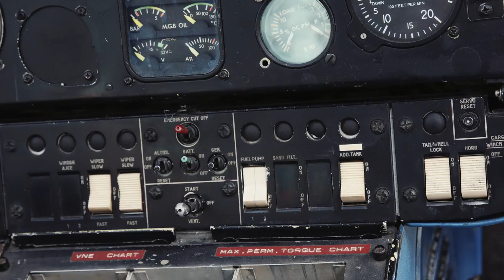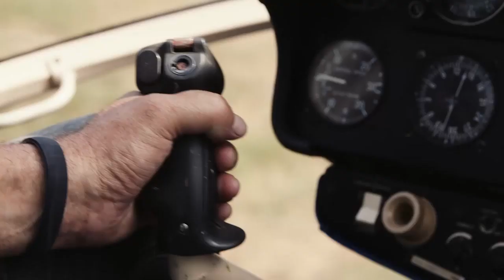NEIN ZU DARM BAKTERIEN! - ROBERT FRANZ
Nein zu Darm Bakterien. Roberts Lösung

33. Mio deutsche haben das Helicobacter-Pylori Bakterium.
Es ist für viele Leiden verantwortlich.
Typische und häufige Symptome sind:
⚪ Unwohlsein oder Übelkeit
⚪ Erbrechen
⚪ Schmerzen im Oberbauch
⚪ Sodbrennen
⚪ Blähungen
⚪ Durchfall
⚪ Aufstoßen
⚪ Druck- oder Völlegefühl im Magen
⚪ Appetitlosigkeit

Zusätzlich produziert der Erreger eine Reihe weiterer Substanzen wie beispielsweise Gifte, die die Zellwand schädigen oder Enzyme, die die Magenschleimhaut angreifen und ihr langfristig Schaden zufügen.

Durch die Entzündung, welche aus dem Helicobacter-Pylori-Befall entsteht, ist der Betroffene besonders anfällig gegen eine Reihe von unterschiedlichen Erkrankungen:
⚪ chronische Gastritis
⚪ Geschwüre im Magen oder Zwölffingerdarm
⚪ Tumore oder Karzinome in der Magen-Darm-Gegend

Robert Franz Antwort auf dieses Bakterium und all seine Folgen ist das

# Gesundheits Community:
① Gesundheitslexikon mit HILFE BEI 84 KRANKHEITEN!
② Zugang zur Gesundheitshilfe Gruppe ZUR INDIVIDUELLEN HILFE
③ Kostenloser Zugang zu Online SEMINAREN bekannter Experten
und vieles vieles mehr